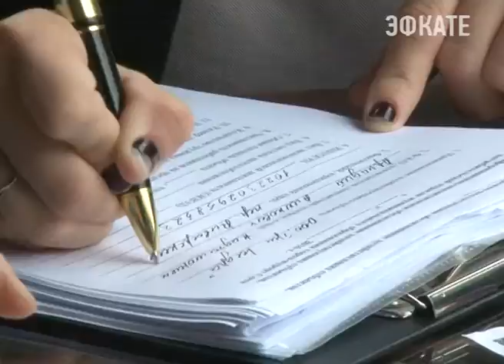В Сочи проходят рейды по неформальной занятости. Новости Эфкате Сочи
Каждый человек должен получать белую зарплату, иметь социальные льготы, пенсионные гарантии. Это выгодно и городу, который при официальной занятости населения получает больше налогов. Однако, не все предприниматели с этим согласны.

Этой работой сотрудники администрации занимаются более года. В рамках поручения правительства России и главы города Сочи проводится мониторинг предприятий общественного питания на предмет выявления неформальной занятости и легализации трудовых отношений.

За это время было выявлено 16 тысяч работников, получающих зарплату в конвертах. В этом году ещё три тысячи. По предварительным подсчётам в городе 70 тысяч человек трудится, минуя официальное оформление.

Сочи. Новости.
Телеканал Эфкате.